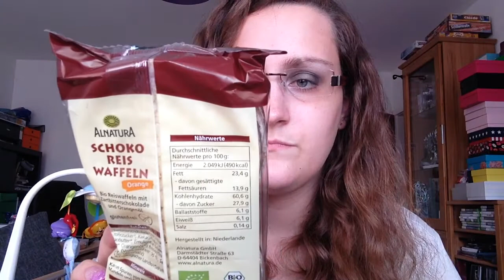kleiner haul bei dm und woolworth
dank geschenkter punkte habe ich doch gleich nochmal was gekauft :) ach ich liebe es einfach,jetzt wird erstmal fleißig geteste :)
eure danni sahne